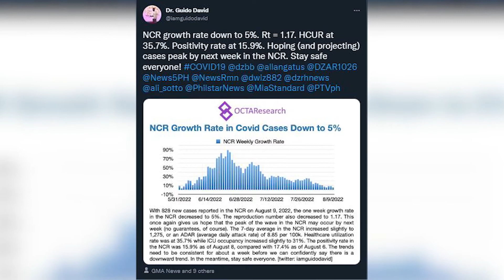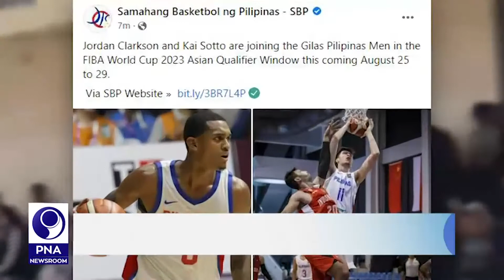PNA NEWSROOM UPDATES -2 (2022.08.10)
•NCR’S Covid-19 cases down to 5%
•DTI strictly enforce price caps in areas under state of calamity
•DTI monitors srp on sugar amid supply shortage
•LGU lifts Covid protocols, fees to lure tourists back to Sagada
•Kai Sotto to play for Gilas in FIBA qualifiers